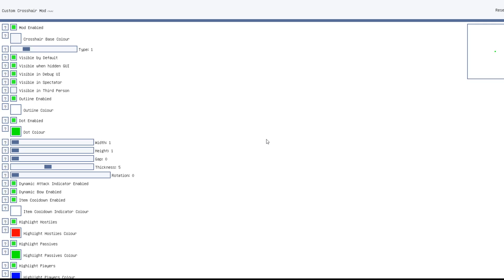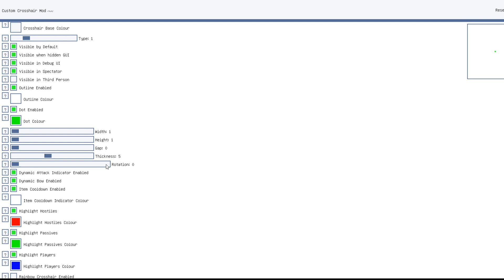НИКТО НЕ ВЫЖИВАЕТ А МЫ БЕССМЕРТНЫ!!!!НОВАЯ ФИЧА НА JETMINE!!!!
jetmine,cheats,читы на джемайн,читы на санрайс,читна на 1.12.2,слив чита заморозка,заморозка,хитбоксы,импакт,импакт 1.12.2,годзилка,годзила шоу,годзилка шоу.